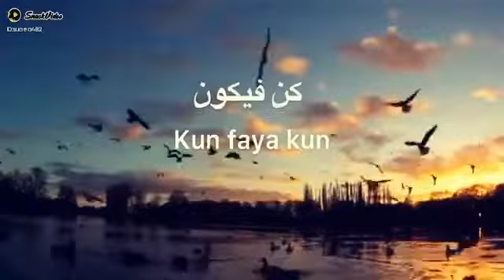kun faya kun l kalam l SG Status Song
SG Status Song